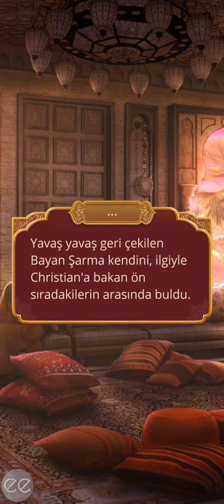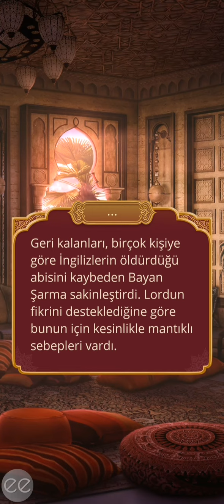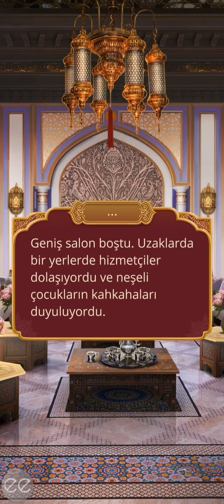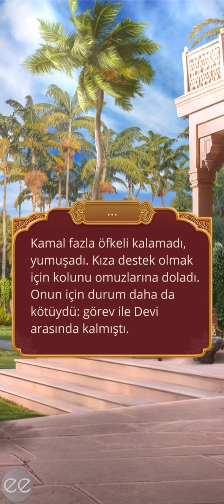💎 Kali-Samsaranın Ateşi 1.Sezon 7.Bölüm {Doran rotası} (tutku+miras yolu) / Romantizm Kulübü 💎